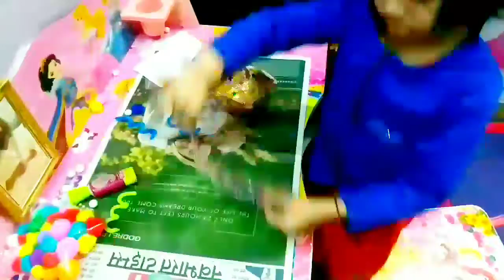Diya Painting and Decoration by RitvikaMathur